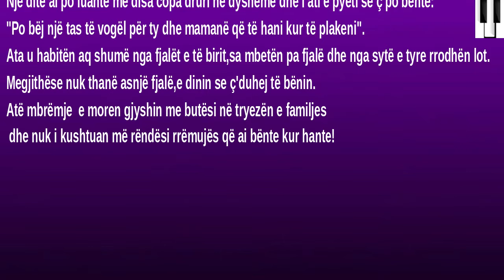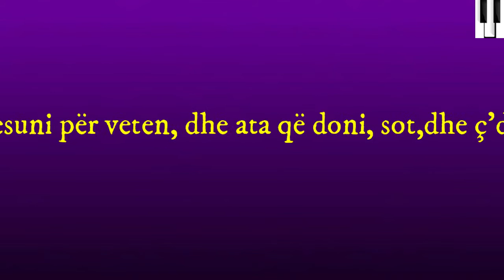Tavolina e gjyshit !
Qëndra Kulturore e Fëmijëve Poliçan